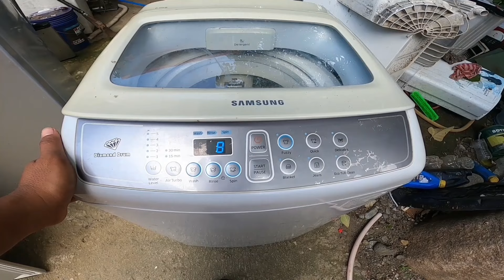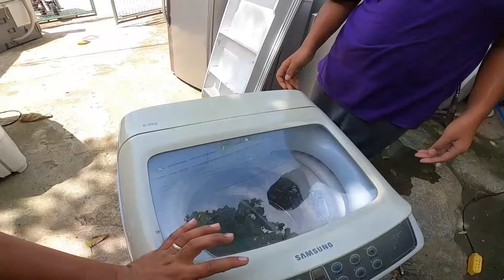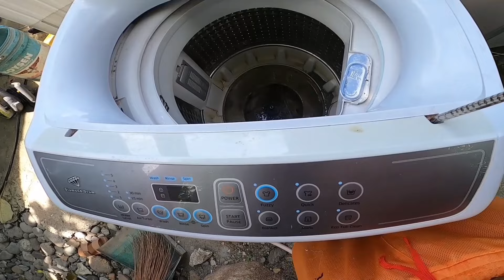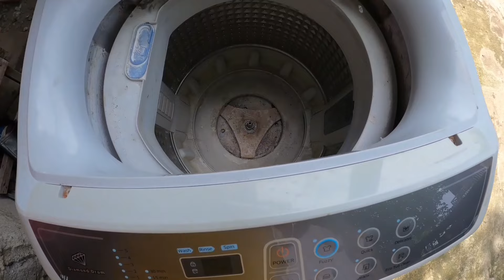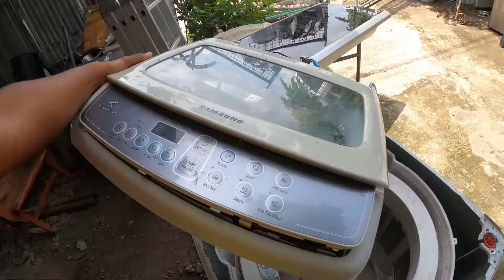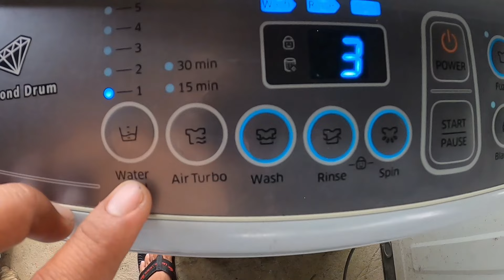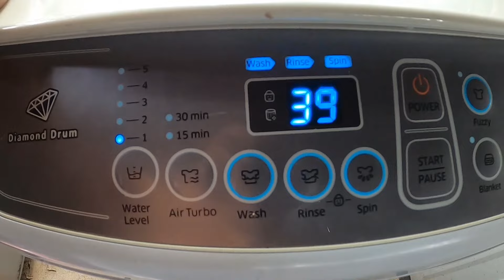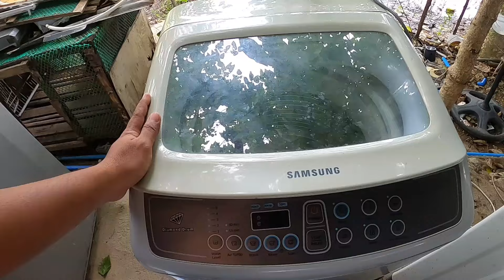Barya barya lang ang dahilan mgkano kya ang singilan nyan? Deep clean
Ayaw magdrain ng tubig sa tubig  wash tub? Bakit kya? Nahirapan din akong gawin ito kumapit ng husto yung center lock nya. Na deep  clean tuloy.

Lesson: Bago maglaba - Tignan muna ang mga bulsa,  baka may naiwang mga barya, huwag ng isali sa mga labada, pambili mo nalang ng meryenda! 😊

RDC TV